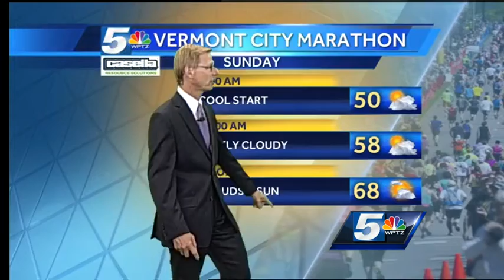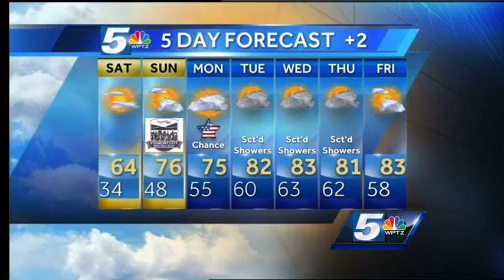Tom talks about a frosty night